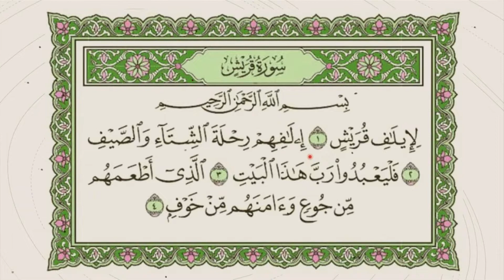SEJARAH BANGSA ARAB SEBELUM ISLAM [PART 8] : Perniagaan Quraisyh Maju Kerana.....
Cerita kali ini kita fokus kepada bagaimana Mekah menjadi pusat perdagangan yang popular. Yang pastinya ada kupasan yang mungkin kita tak pernah tahu selama ini. untuk mengetahui ilmu ini anda boleh lihat video sampai habis.

Peralatan yang Dipakai Untuk Video :
Mikrofon : SHURE MV7/Boya PM 700/Boya BY MM1/Saramonic Blink 500/Maonocaster AU-AM200 LITE
Webcam : Logitech Brio 4k & Logitech 922 PRO